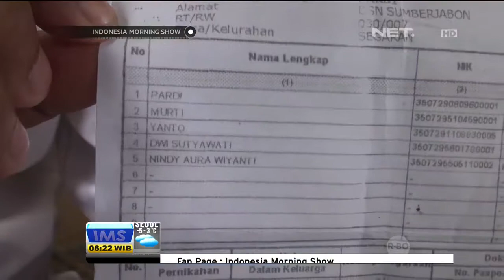Jenazah Korban Karam Teridentifikasi Bertambah dari Indonesia - IMS